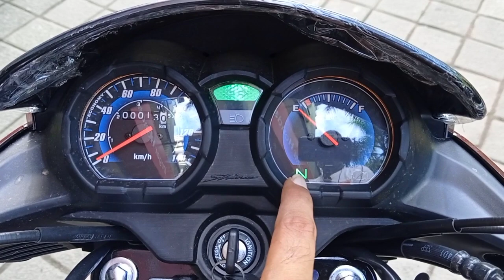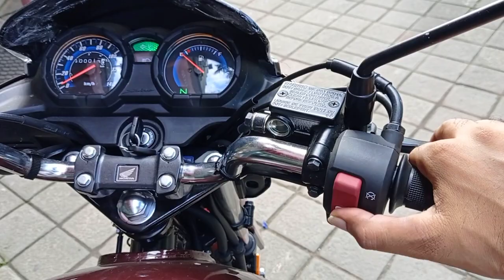New Honda CB Shine BS6 Disc Detailed Review | On Road Price New Features Mileage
Dosto Is Video Me Mene Honda CB Shine 125 BS6 2021 Model Disc Varient Ka Review Kiya Hai Jisme Mene Iske On Road Price Features Mileage Ke Bare Me Bataya Hai I Hope Ye Video Apko Acha Lagega So Video Ko Like Aur Share Karen.

Only Kolkata Bale Phone Karen
Showroom Address:-
DUGAR HONDA
Plot No 395, Jessore Rd, Bangur Avenue, Block D, Bangur, Kolkata, West Bengal (700056)